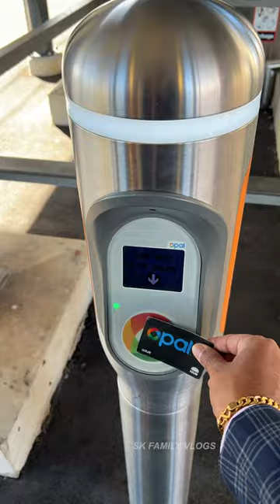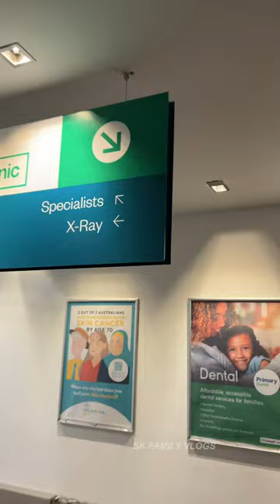Unexpected Day in My Life 💔 | Tamil Vlogs | Satish Kumar G B